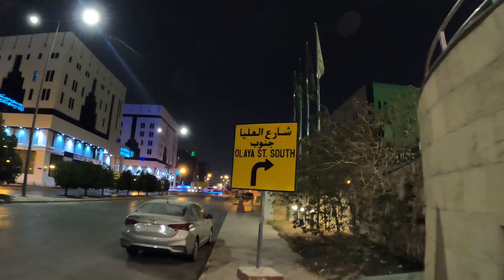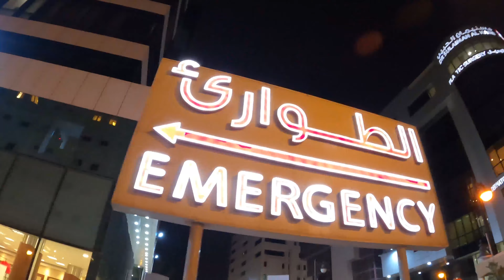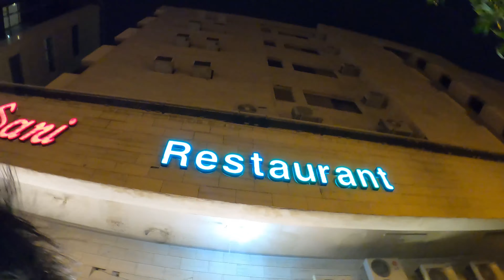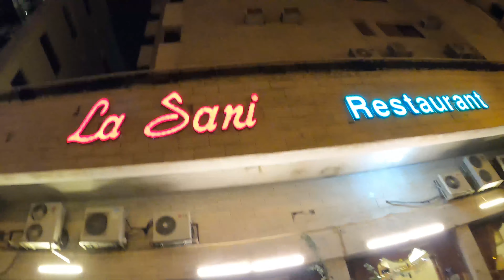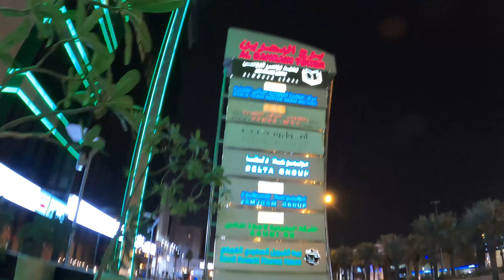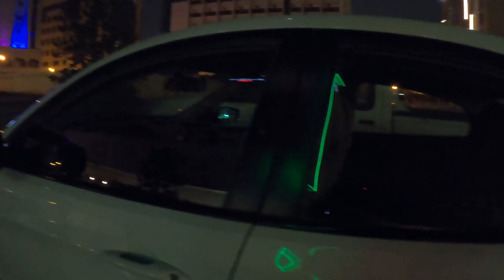Riyadh City: Exploring the Downtown, Olaya Street Part 2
In this video, I explored another iconic spot in Olaya Street of Riyadh City in the Kingdom of Saudi Arabia. In this exploration, I have been to the Kingdom Center, Dr. Sulaiman Al Habib Hospital, Courtryard Marriot Hotel, Nobu Hotel and many more. Walking down the downtown this time is cold with a temperature of 18 degrees celsius.